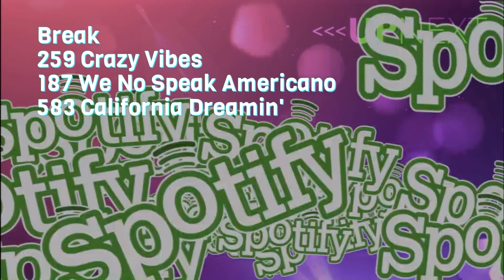"Good Vibes"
12-14 year old Jazz Funk
Double Platinum & 4th Overall
Choreography by: Lauren Andrews